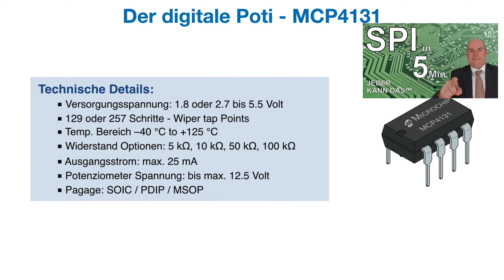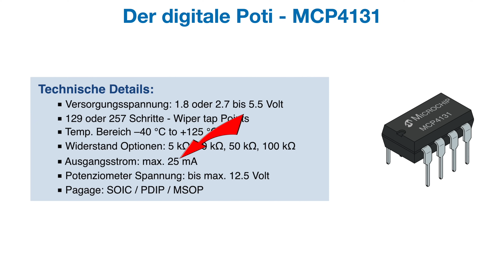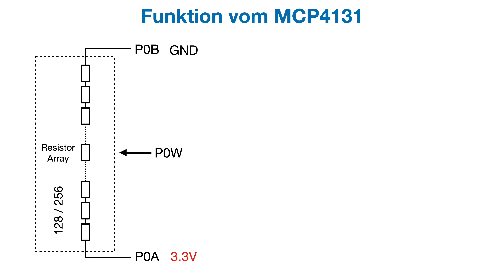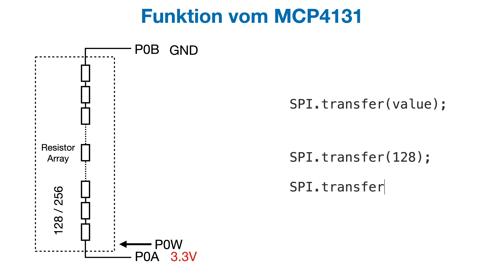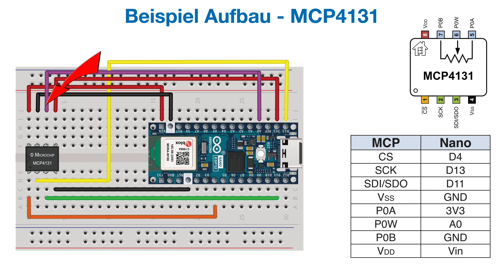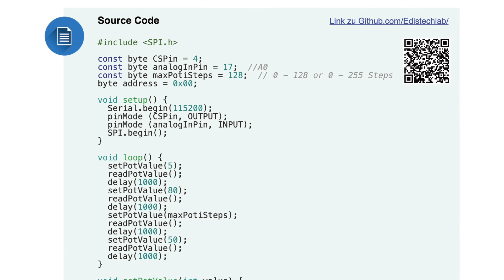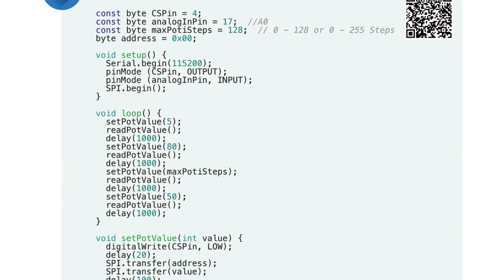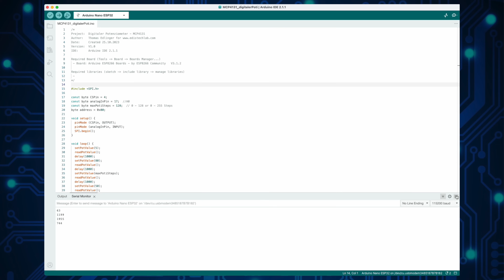Grundlagen und Anwendung vom MCP4131 digitalen Poti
In diesem Video möchte ich euch den digitalen Potenziometer MCP4131 vorstellen. Zuerst sehen wir uns die Funktion und das Pin-out an bevor wir ein praktisches Beispiel machen.

★☆★ 🧰 Material ★☆★
► Arduino:
- Arduino UNO R4 Minima
- Arduino UNO R4 WiFi
- Arduino Uno SMD Rev 3
►Jumper Wire:
►Breadboard:
►USB Kabel:
- Drehpotentiometer Set
- Transistor Set 250 Teile
- Transistor Set 750 Teile
- Zener Dioden Set 200 Stück 3,3-7,5 V
- Dioden Set 200 Stück
- 300 Stk. Dioden Sortiment inkl. Schottky Dioden
- 180 Stück Taktilen Drucktaster Sortiment
u Netzteile:
- USB Ladegerät 5 V / 3 A
- USB Ladegerät 5 V / 3 A - 2 Port
- Raspberry Pi 4 Netzteil, USB-C, 5.1 V, 3 A

★☆★ 🛠 Werkzeug  ★☆★
► Werkzeug:
- Dreml Set
- Akku Schrauber Makita

- Rode NT-USB Mikrofon